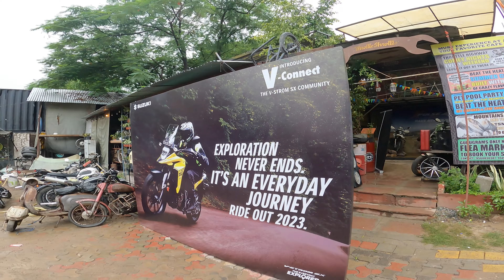Great experience at Suzuki V-Strom Sx First Community ride Delhi | Throttle Shrottle Cafe Gurugram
The Suzuki V-Strom 250, also known as the DL250 (AL and AM), is a dual-sport motorcycle with a 248 cc Straight-twin engine and a standard riding posture. It has been manufactured in China by Suzuki since 2017, as an entry in the lighter adventure motorcycle in the line of the Suzuki V-Strom 650, Suzuki V-Strom 1000 and the Suzuki V-Strom 1050. The DL250 is implemented to compete with the BMW G310R and the 250/300 cc Kawasaki Versys. The DL250 was unveiled in 2017 by Suzuki and was originally intended for the Asian market.

The name V-Strom is chosen to keep the DL250 in line with the other V-Strom models and combines "V" referring to the larger V-Stroms engine configuration with the German Strom, meaning stream or power. Even though the DL250 does not contain a V-twin engine, but a parallel 2-cylinder engine.

The DL250 motorcycle is based on the straight-twin 2-cylinder engine initially designed for the GW250/Inazuma 250 and GSX250R. From its release in 2017 until 2020 the bike was available in the European, Australian and Asian market. As of 2021, the V-Strom 250 is no longer available in markets other than the Asian market.

Features
The Suzuki V-Strom 250's design is in resemblance of the larger V-strom bikes, including the beak-like front fairing. With the discontinuation of the non-abs the bike is standard equipped with ABS. The bike is also equipped with an aluminium under cowl. The instruments are displayed on a new full LCD dashboard, which also contains a 12V DC-charger.